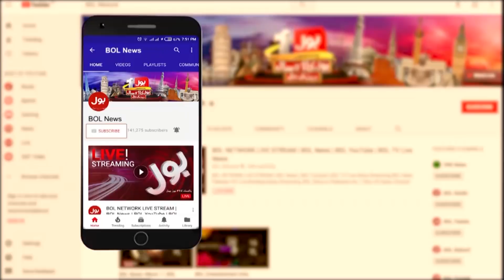Tajzia With Sami Ibrahim 28th Nov 2019 | Army Cheif Extension Inside Story | BOL News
Sami Ibrahim Tajzia on COAS Extension today and complete detail of Supreme Court Pakistan Verdict on General Qamar Javed Bajwa Extension
Sami Ibrahim Latest Tajzia on Army Cheif Extension
PM Imran Khan reveals the cospiracy of clashes between Institutions of Pakistan as Indian media reacts on Supreme Court Vedict Over General Bajwa Extention
Sami Ibrahim Apology to CJP